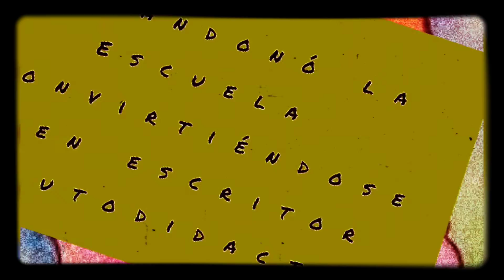Jacques Prévert.- El mal estudiante. Audio libro.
Si quieres apoyar mi canal para que continúe subiendo contenidos, bienvenido sea tu pulgar arriba!!

 EL MAL ESTUDIANTE
El mal estudiante
Dice no con la cabeza
Pero dice sí con el corazón
Dice sí a lo que le gusta
Dice no al profesor
Está parado
Se le pregunta
Y se le plantean todos los problemas
De repente, la risa loca lo invade.
Y borra todo
Las cifras y las palabras
Las fechas y los nombres
Las frases y las trampas
Y a pesar de las amenazas del maestro
entre el tole tole de los niños prodigio
Con  tizas de todos los colores
En en negro pizarrón de la desdicha
Dibuja el rostro de la felicidad.

PRÉVERT, JACQUES.
EL MAL ESTUDIANTE - PAROLES/ JACQUES PRÉVERT.- 1°  ED.- FRANCIA: 1945.